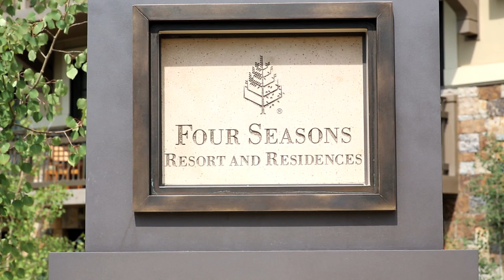Boardroom Development Partners